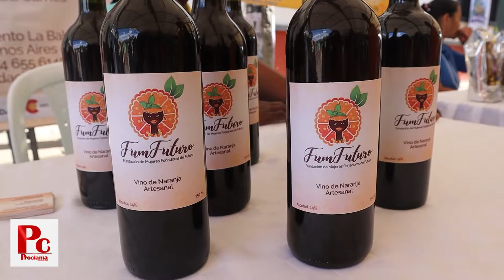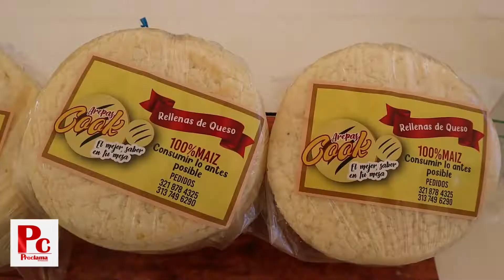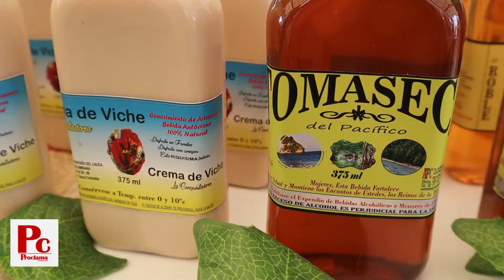Startup Fest Encuentro de emprendimiento